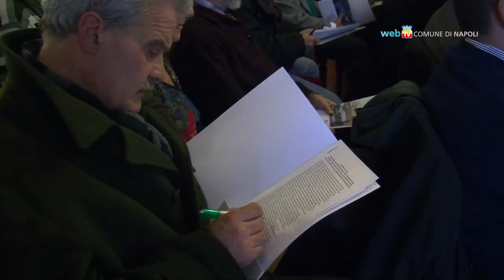Domenica 27 la Napoli City Marathon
Domenica prossima da Piazza Plebiscito partirà la XV edizione della maratona internazionale Trofeo Banco di Napoli. Il percorso sarà quest'anno molto più veloce e, per la prima volta, attraverserà anche il centro storico della città.